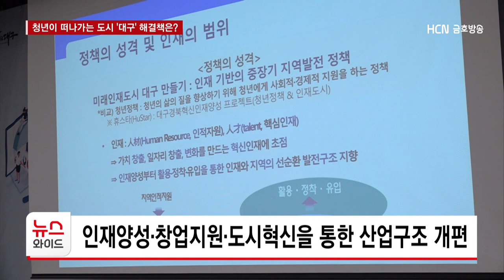청년이 떠나가는 도시 '대구' 해결책은?/HCN금호방송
[앵커멘트]
지난해 대구를 떠난 사람
두명 가운데 한명이 청년이었습니다.

마땅한 일자리가 없고
있더라도 그다지 매력적이지도 않기 때문이란
분석이 나오는데,
대구시가 시행하는 청년 유입 정책이
효과를 거둘지 주목됩니다.

이규창 기자의 보돕니다.